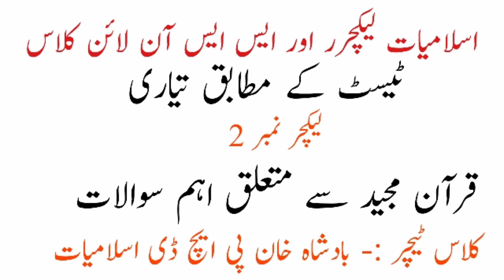islamiat important questions for kppsc lecturer test about Quran ! Badshah khan phd islamiat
infotivation Badshah khan